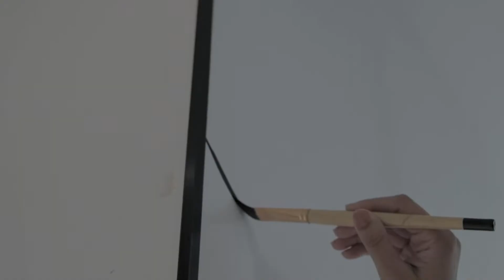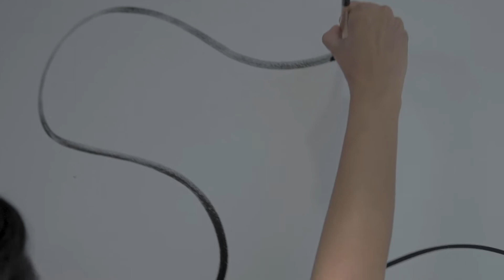Young 'n' Free - A wall art film | Line Art Mural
'How much wall art is too much?'
When it comes to wall arts, minimalism is key. I keep it simple by using only 1 to 2/3rds of the total wall area. As much as I love doing artwork, it is important to be in control. I used my favourite combination of classic black and white. It always looks rich, sublime and effortlessly engrossing. The lines and circles are all improvised on the spot. I played some blues and the brush strokes started flowing instinctively.

I have used a FINISHING TECHNIQUE at the end. I wiped the entire artwork with a wet cloth to give it a refined feel. You can also use a sponge, textured cloth or a knife.

If there is one piece of advice I would give to a YOUNG artist, I would say be FREE. Get inspired and motivated by other people’s work. But at the end, always do what you feel like. Don’t let anything limit your imagination.

Register for an online doodling course on my official e-learning

To conduct my doodle art workshop in your school/office.

About Artist Mamta Singh:
I am a wall-artist, illustrator and educator with 8 years of experience. I have painted multiple wall murals across Asia and taught doodle art to over 3000 students in 6 countries. I have been featured by Mashable India, EdgyMinds, and News India Express.

This video is shot on: NIKON D5300 | 50mm lens

Shot, Edited & directed by: Virendra Singh Parmar